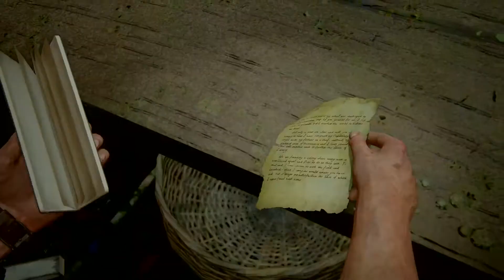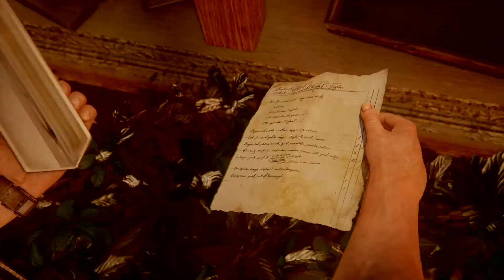UNCHARTED™ 4 TÜRKÇE - [ BÖLÜM 16 ] [ NADİNE YİNE CANIMIZA OKUDU VE GERÇEKLERİ ÖĞRENDİK ]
OYUN ŞANTİYESİ ' nde Uncharted™ 4  Bir Hırsızın Sonu adlı maceramızın oynatma listesine aşağıdaki linkten ulaşabilirsiniz.
      Noughty Dog isimli firmanın roman tadındaki macerasına başlıyoruz.Oyunun konusu eski indiana jones ve tomb raider gibi hazine avında geçiyor. Seriyi farklı kılan çevreyle etkileşim , tırmanma dinamikleri ama en önemlisi hikayenin ele alınış şekli.
      Oyun bir roman gibi hikayesinin içine sizi öyle bir alıyor ve öyle akıcı aksiyonlarla oynanışı harmanlamış ki sanki bir oyundan ziyade bir filmin içindeymişsiniz hissi hakim oluyor. Ara sahnelerden oyuna geçişler ve oynanış esnasındaki ufak ara konuşmalar aksiyona öyle güzel yedirilmiş ki oyun ve filmleri ayıran yapaylık neredeyse kaybolmuş durumda, üstelik Sony firmasının son yıllarda büyük yapımlara türkçe seçeneği eklemesi, dublajları yapan ekibin eklemiş olmak için değil de gerçekten emek vermiş oluşu hem sevindirici hem de gelecek oyunlar için daha umutlu olmak için ayrıca bir sebep.
      Umarım macera sizleri de beni etkilediği kadar etkiler ve iyi vakit geçirirsiniz.

İyi Seyirler !